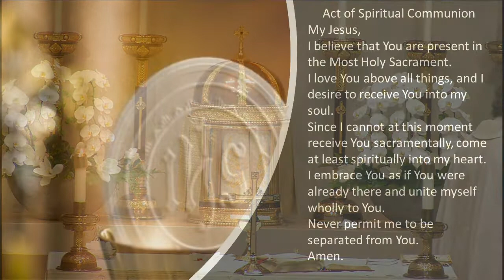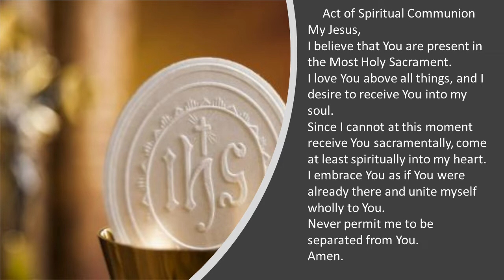Saturday of the 7th Week of Easter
Daily Mass at St. Monica Catholic Church - Mercer Island - Fr. Freitag and Dcn. Frank.
Thank you for your continued generosity in supporting St. Monica Catholic Church. We are grateful for such wonderful stewards.
If you have not had to opportunity to take advantage of the ease of online giving, be sure to explore the